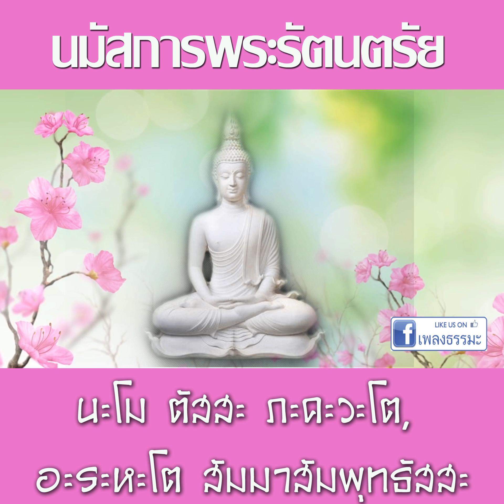นมัสการพระรัตนตรัย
นะโมตัสสะ ภะคะวะโต อะระหะโต สัมมาสัมพุทธัสสะ